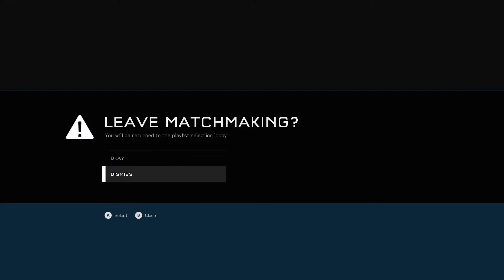Halo 5: Guardians - Husky Raid "Protect our Carrier"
Distract and kill them at their spawn is the best carrier defense strategy.